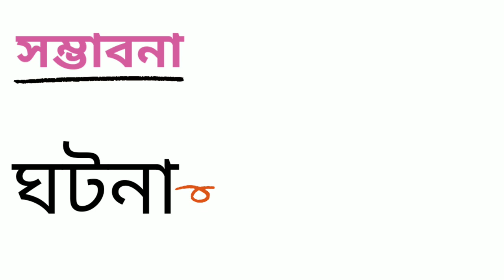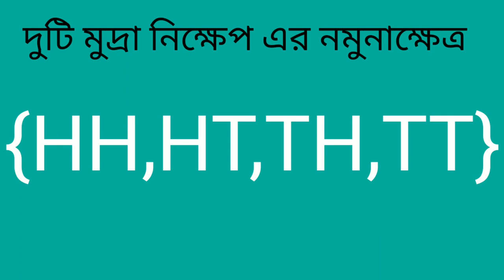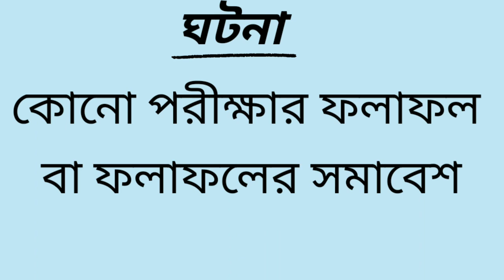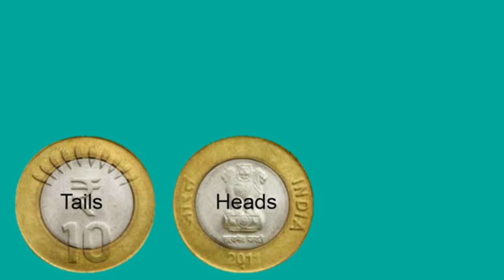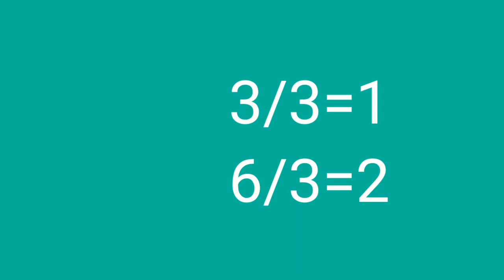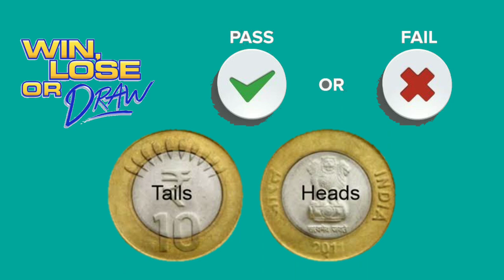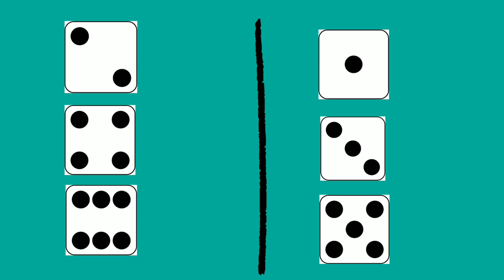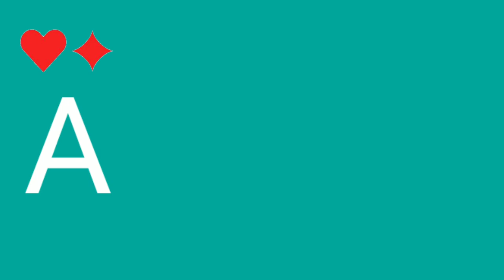সম্ভাবনা পরিচিতি (গুরুত্বপূর্ণ সংজ্ঞা / SSC/ HSC/ প্রতিযোগিতামূলক পরীক্ষা)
সম্ভাবনা চ্যাপ্টারের গুরুত্বপূর্ণ সংজ্ঞা যথাসম্ভব সহজ উপায়ে উপস্থাপনের চেষ্টা করেছি। আশা করি ভাল লাগবে।